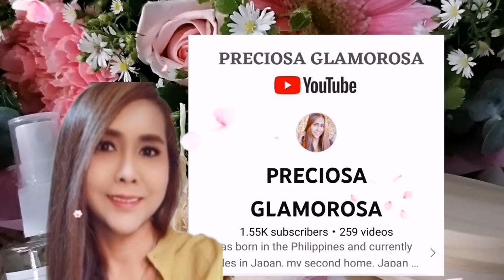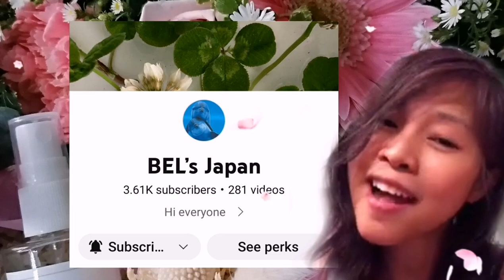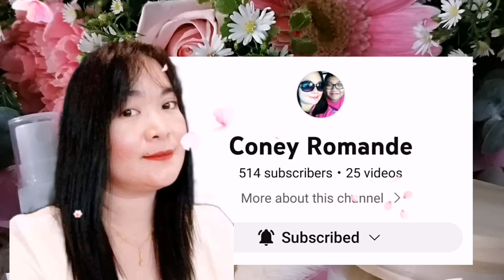unboxing Jumbo Paper Towels / Shoppee/ Much cheaper compared at the grocery / Members Shout Out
Hey guys,
I purchase jumbo paper towels at Shopee. I find it cheaper than buying at the grocery.
Please watch till end, thank you

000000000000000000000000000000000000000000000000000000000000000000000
                Please support and connect to my Members; Thank you so much:

                         Thank you so much to my other Members:

Marilyn Oraye
Daniel Brito
Elvie Adolfo
Rose Angel Adolfo
Isabella Snow